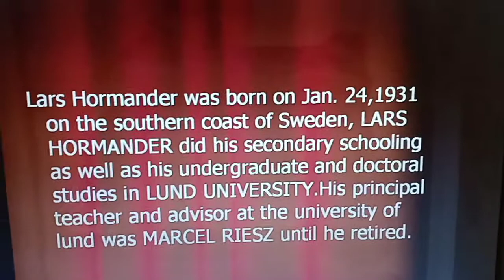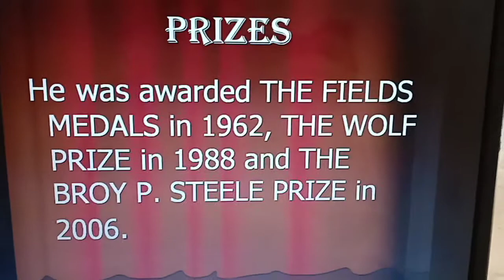LARS HORMANDER ( Mathematician)